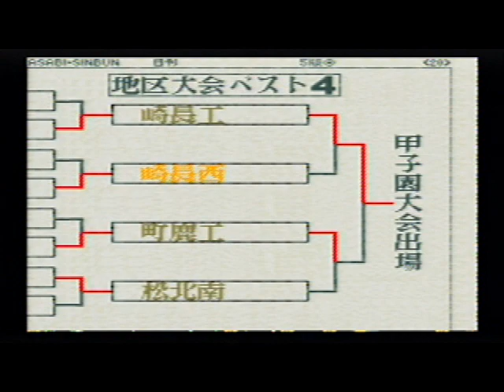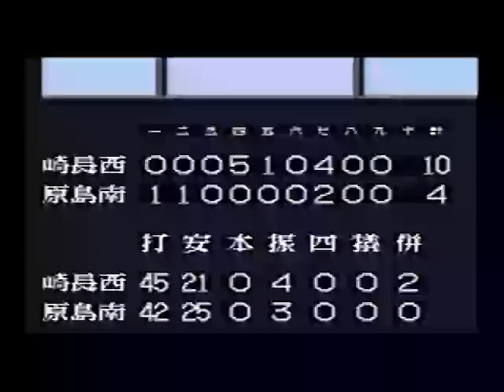甲子園２ (3)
発売元：K.AMUSEMENT LEASING / ケイアミューズメントリース（スーパーファミコン・8M）
　　　　　　【地区大会】
[ 0:33 ] 長崎西高 vs 長崎工業高 （準決勝）

[ 24:18 ] 長崎西高 vs 島原南 （準決勝）

「大会」モードで甲子園優勝を目指します
地区大会では「ベスト４」から始まるみたいです
相変わらずものすごい遅いスローボールを打つのが難しいゲームですバットをすり抜けてたまに当たらない🤣